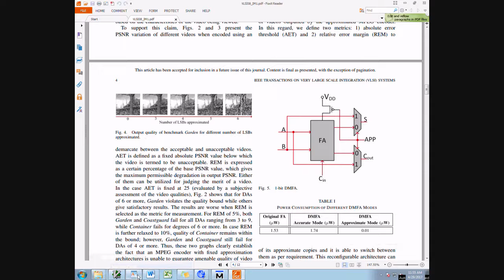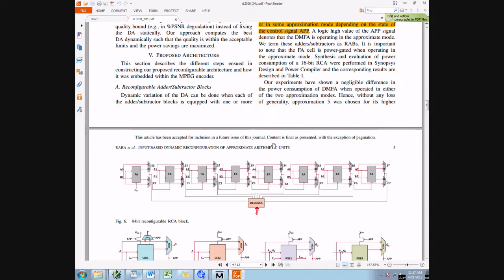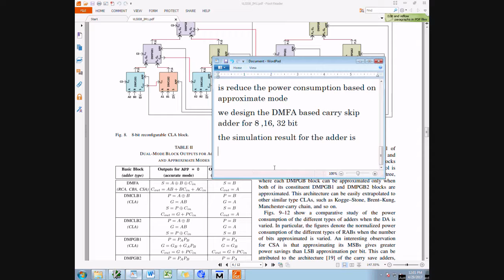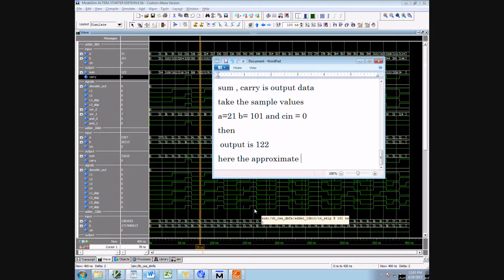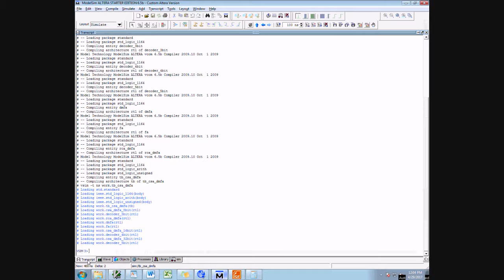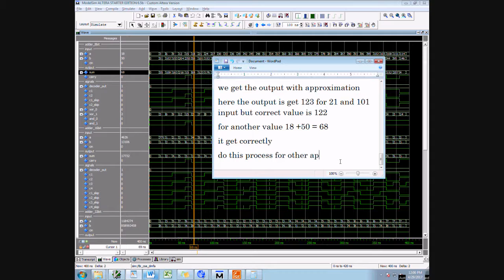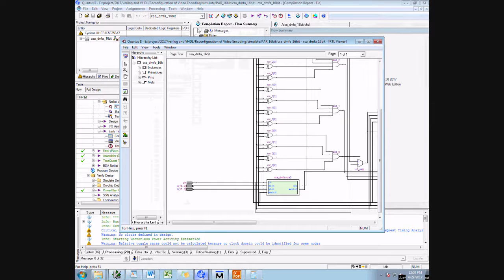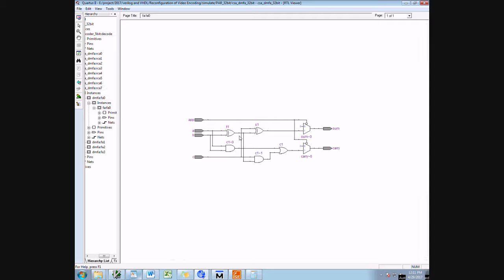Input-Based Dynamic Reconfiguration of Approximate Arithmetic Units for Video Encoding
The field of approximate computing has received significant attention from the research community in the past few years, especially in the context of various signal processing applications. Image and video compression algorithms, such as JPEG, MPEG, and so on, are particularly attractive candidatesfor approximate computing, since they are tolerant of computingimprecision due to human imperceptibility, which can be exploited to realize highly power-efficient implementations of these algorithms. However, existing approximate architectures typically fix the level of hardware approximation statically and are not adaptive to input data. For example, if a fixed approximate hardware configuration is used for anMPEG encoder (i.e., a fixed level of approximation), the output quality varies greatly for different input videos. This paper addresses this issue by proposing a reconfigurable approximate architecture for MPEG encoders that optimizes power consumption with the goal of maintaining a particular Peak Signal-to-Noise Ratio (PSNR) threshold for any video.We propose two heuristics for automatically tuning the approximation degree of the RABs in these two modules during runtime based on the characteristics of each individual video. The proposed architecture of this paper analysis the logic size, area and power consumption using Xilinx 14.2.